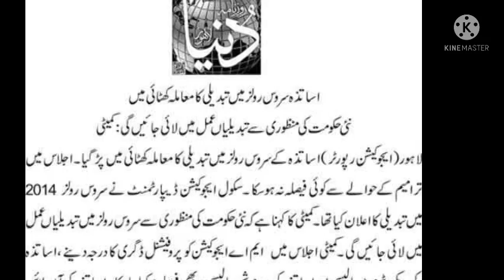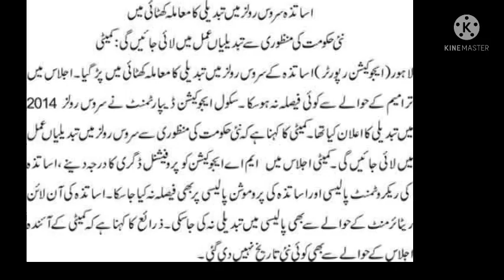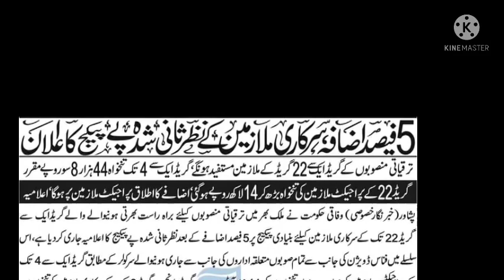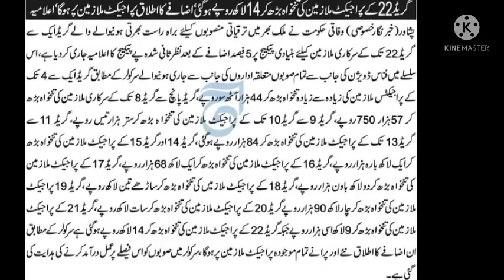new pay package||disparity reduction allowance|| change in service rules|good news govt employees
pay increase,
pay increase news
pay increase latest news,
pay increase notification,
salary increase notification,
salary increase latest news,
salary increase latest update,
pay and pension increase update,
pay and pension increase news for govt employees and Pensioners,
conveyance Allowance good news for govt employees and Pensioners,
pension increase update for govt employees,
pension increase latest news and updates for pensioners,
group insurance for pensioners,
insurance,
employees insurance,
employees insurance for govt employees,
insurance for Punjab employees,
pi insurance,
cargo insurance,
income protection insurance,
online pension calculator,
online retirement calculator,